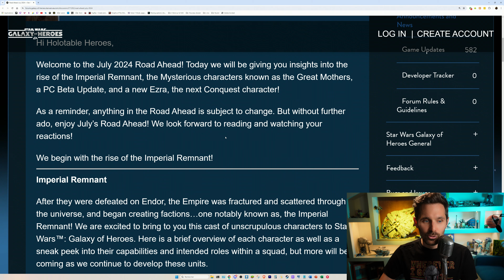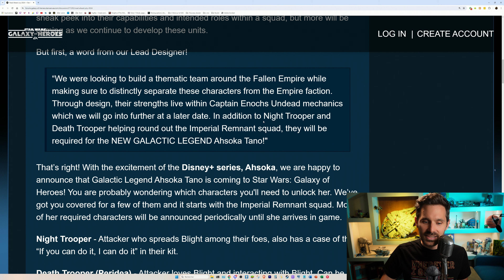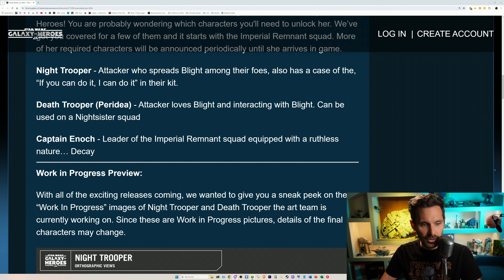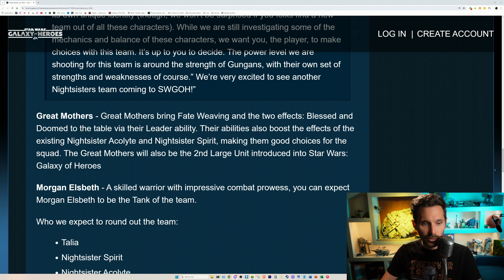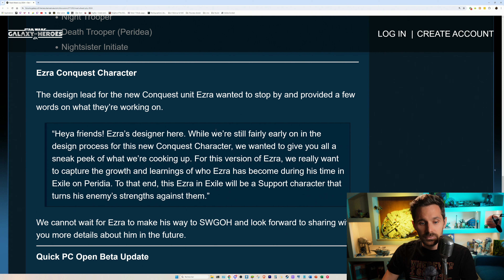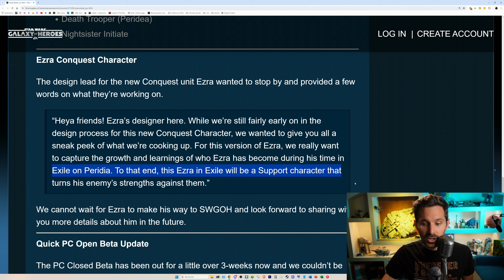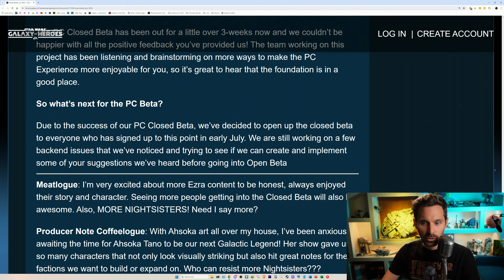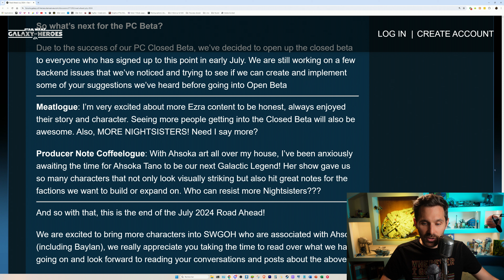Enfin un road ahead et des nouvelles ! Vraiment ? | SWGoH FR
Un petit road avant l'été... décevant ? On regarde quand meme bien sur !

Pour participer au concours et soutenir la chaine !

🎁 + DE CONTENUS ? 🎁